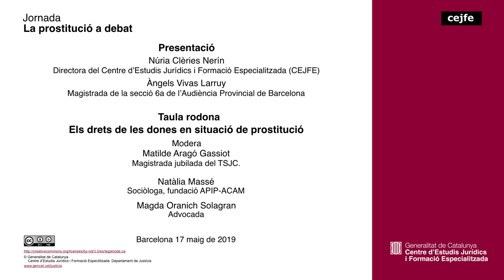La prostitució a debat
Taula rodona sobre “Els drets de les dones en situació de prostitució”. Modera: Matilde Aragó Gassiot, magistrada jubilada del TSJC. Introduirà el tema amb la situació de la prostitució a Europa.
Ponents: Natàlia Massé, sociòloga, fundació APIP-ACAM i Magda Oranich Solagran, advocada.